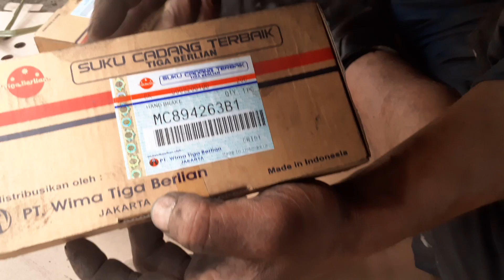Kampas rem tangan habis, beginilah cara memasangnya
Kampas rem tanagn habis, beginilah cara mamasangnya